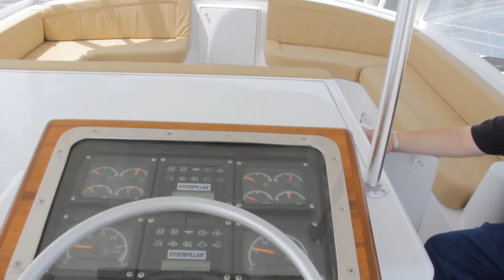Fender Bender Promo